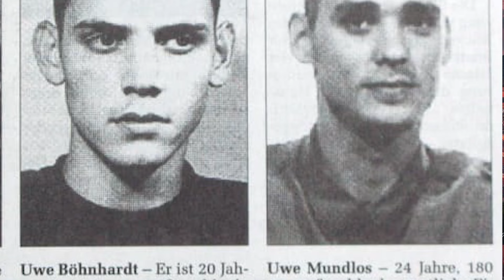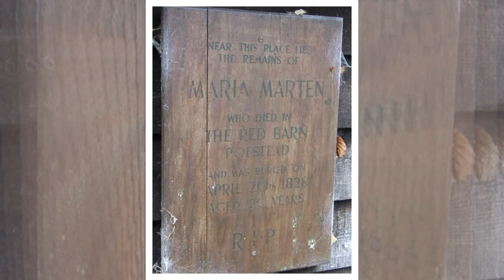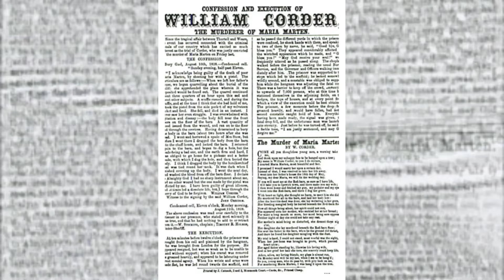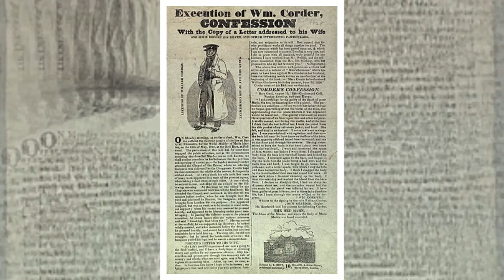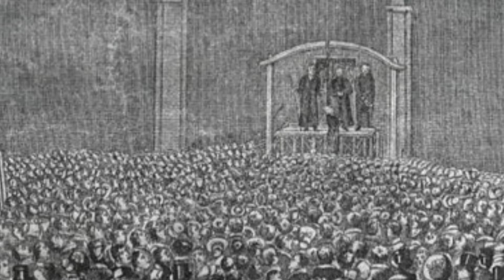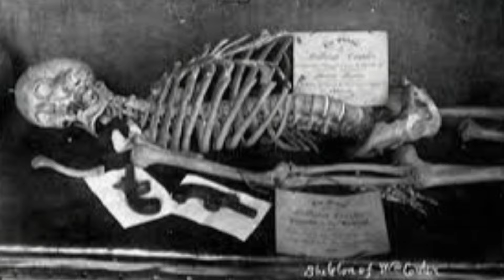Serial Killer caught with DNA but couldn’t be arrested because… | True Crime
The true story of Europe's only serial killer that was never caught. The phantom of Heilbronn German true crime

If you have submissions please leave in the comments below